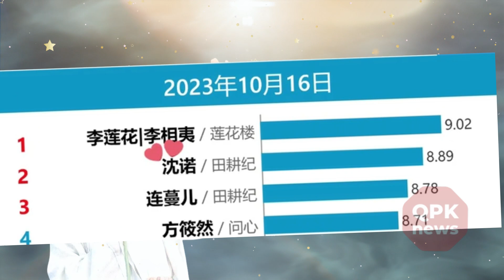Yang Zi and Cheng Yi's movie held a concert together. The keyword "full of sincerity" and "the keywo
QPK news - Yang Zi and Cheng Yi's movie held a concert together. The keyword "full of sincerity" and the keyword "refund" both occupy the top positions on hot search.